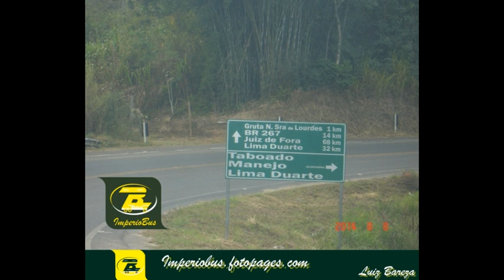0022 42 FOTOS EM LIMA DUARTE MG